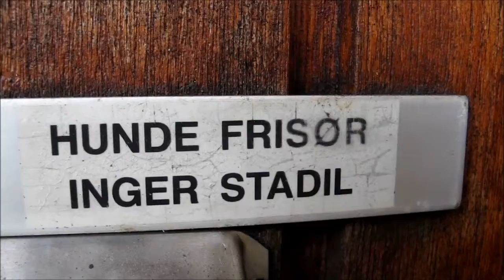STADIL HUNDESALON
Freja til hundefrisør.